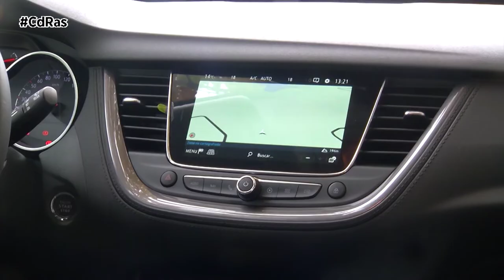OPEL GRANDLAND X HÍBRIDO ENCHUFABLE 4X2 HIGHLIGHTS & ACTIONS | By CdRas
Opel completa la gama electrificada del Granland X con una versión de tracción delantera que se une a la híbrida de tracción a las cuatro ruedas.

El SUV compacto de la firma del Grupo PSA es el primer modelo de toda la familia Opel en ofrecer dos versiones híbridas. La nueva electrificada 4x2 que tenéis en pantalla monta un motor de 1,6 litros turbo de gasolina de 180 cv junto con otro propulsor eléctrico que impulsa las ruedas delanteras y que tiene una potencia equivalente a 110 CV.  La potencia máxima que ofrece el conjunto es de 224 CV y 360 Newton metro de par. Su batería es de iones de litio de 13,2 kilovatios hora y en modo completamente eléctrico, permite recorrer hasta 57 km de autonomía. La transmisión es automática electrificada de ocho velocidades.

El motor de combustión entra en funcionamiento a velocidades medias y altas, mientras que a velocidades de conducción bajas las necesidades quedan cubiertas por la parte eléctrica.

Para mejorar la eficiencia, este modelo de Opel cuenta con un sofisticado sistema de frenado regenerativo que recupera la energía producida durante las fases de frenada o desaceleración.

El Grandland X Híbrido Enchufable 4x2 permite elegir entre tres modos de uso: Electric, Hybrid y Sport. Ofrece a los conductores la posibilidad de adaptar la respuesta del coche a sus preferencias o las condiciones de conducción.

Estamos ante un modelo rutero por naturaleza y su objetivo, por tanto, no es otro que ofrecer la máxima comodidad en marcha. Para ello cuenta con un eje trasero multibrazo que le otorga una gran estabilidad en carretera.

La toma de corriente para la carga de la batería se sitúa en el lado opuesto a la del depósito de combustible. La batería se emplaza bajo los asientos traseros con el fin de optimizar tanto el espacio interior como el del maletero así como la dinámica de conducción.

El tiempo de carga del Grandland X PHEV 4x2 depende del tipo de cargador que utilicemos. Con el opcional de 7,4 kilovatios el coche puede recargarse por completo en menos de dos horas.